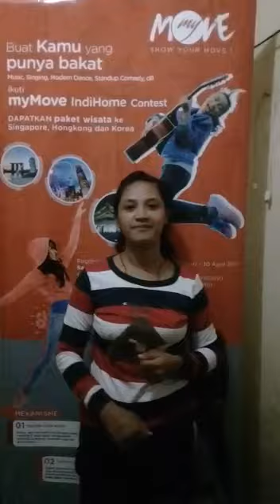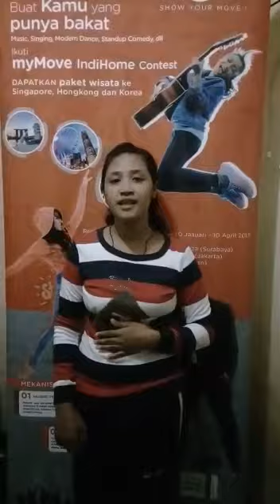Maria - Vocal Solo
My Move Show Your Move